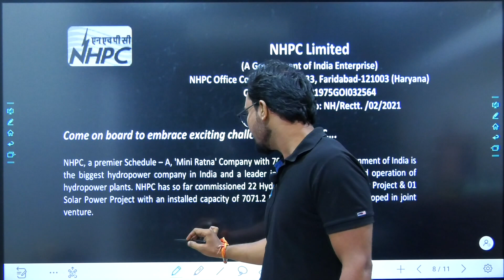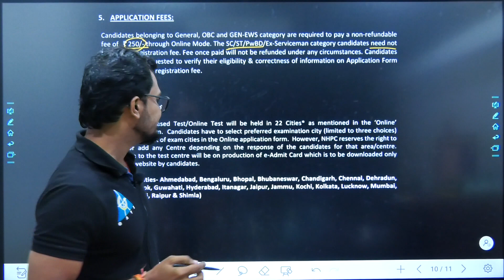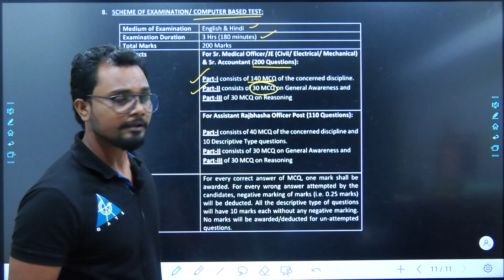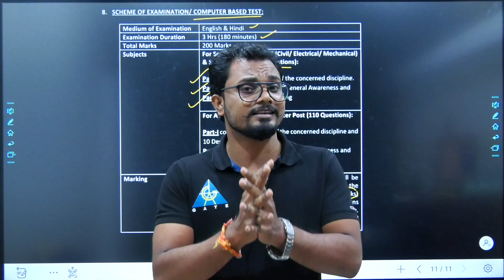NHPC Recruitment Notification 👍